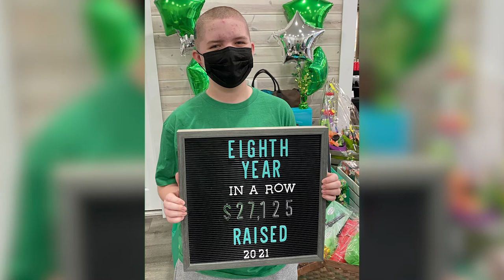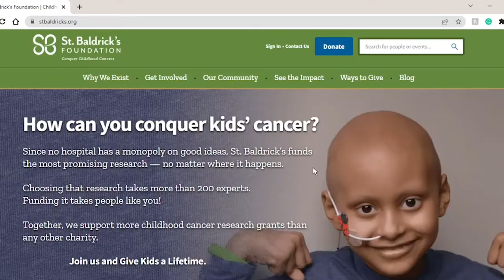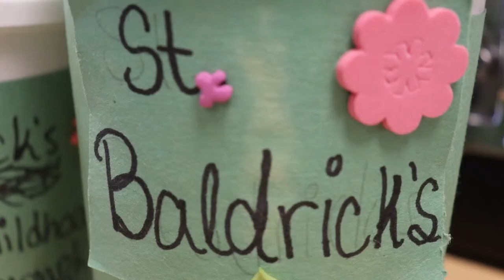Insight into Upcoming St. Baldrick's Assembly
As seen on LCTV Season 8 Episode 14.